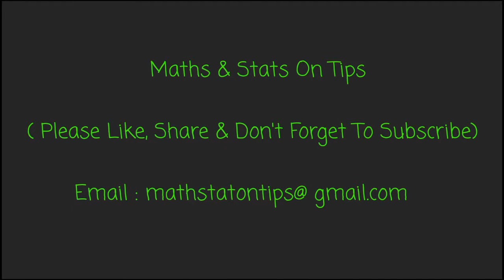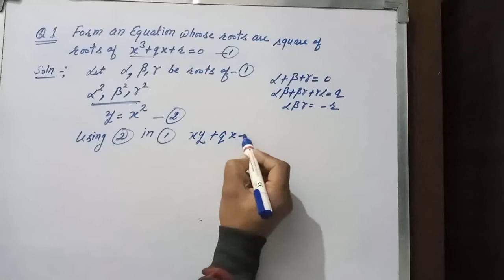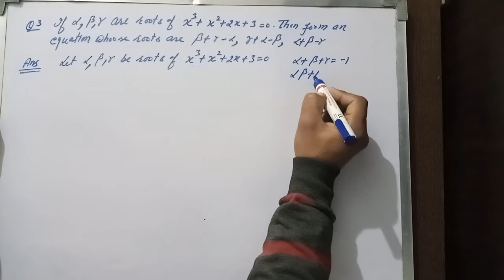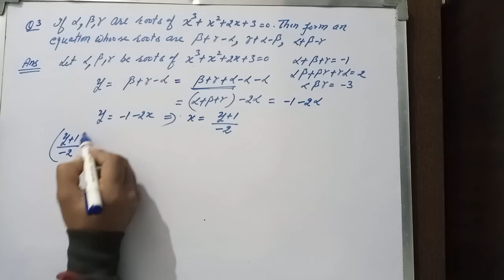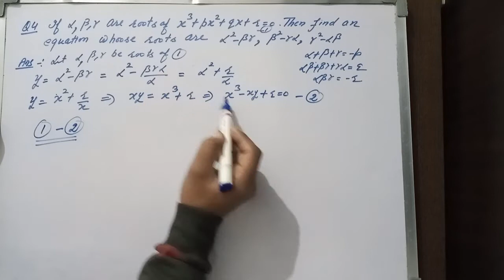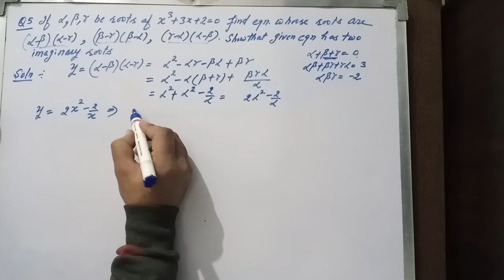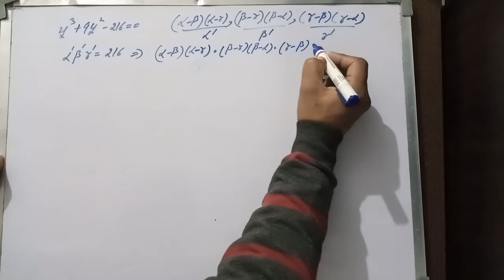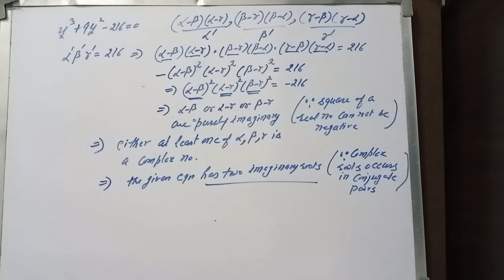L 37: General Transformation Of Roots Of A Polynomial Equation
This lecture will help the undergraduate and post graduate students of various universities like D.U., P.U., K.U.K., M.D.U. C.C.S. all state and central universities. With this lecture students of B.A., B.Sc., B.Tech., M.Tech. will understand that how to transform in general, roots of a polynomial equation. Students studying mathematics and statistics should consult this video. Please consult our videos of roots by clicking following link